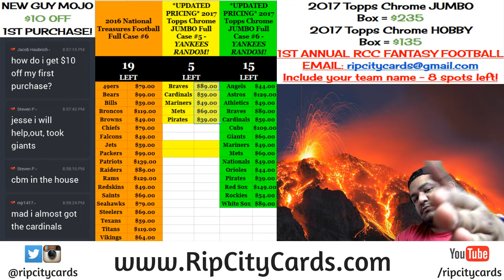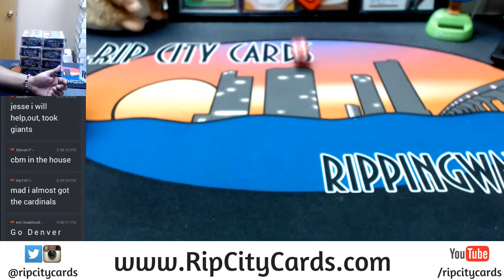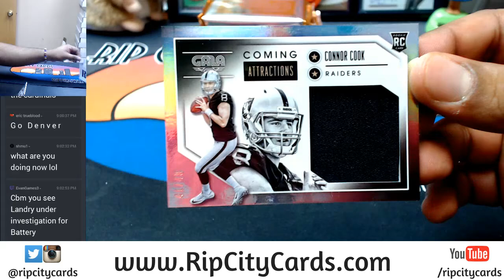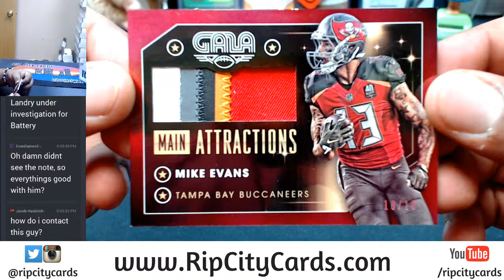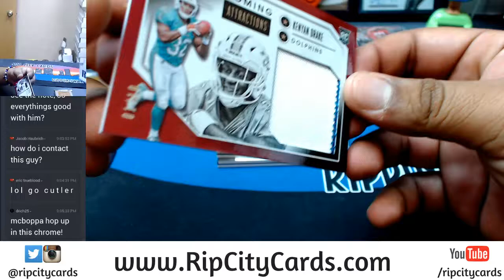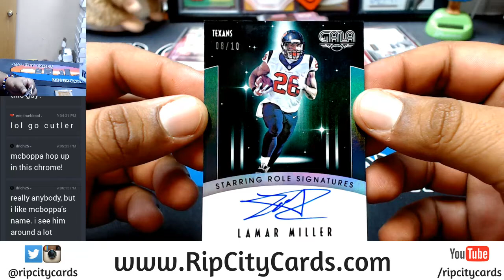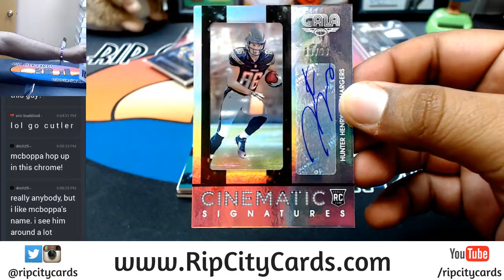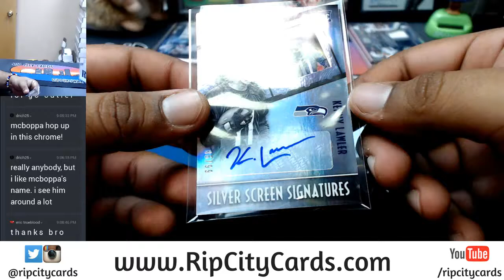2016 Gala Football Half Case #1 EBAY